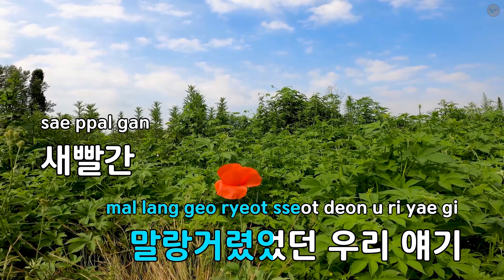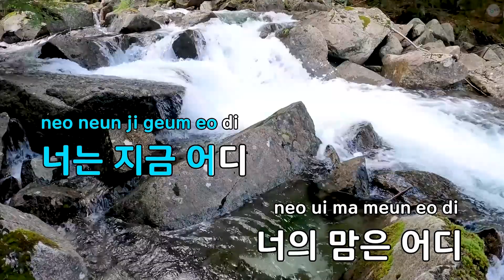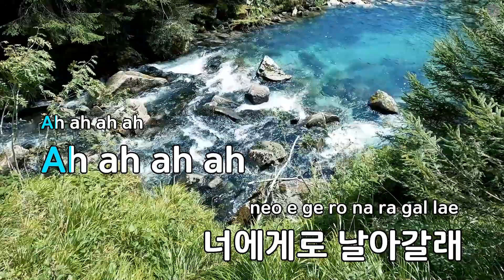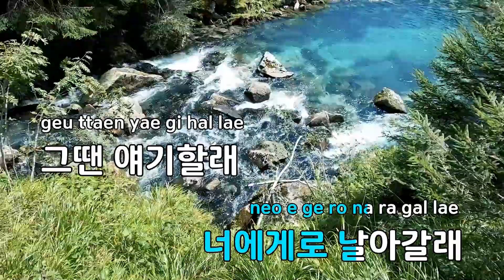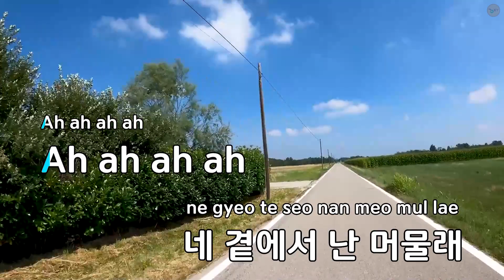날아갈래 - BROWN EYED GIRLS (KY.87713) / KY KARAOKE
"★ 곡 정보 ★
번호 : 87713
제목 : 날아갈래
가수 : BROWN EYED GIRLS
작사가 : 미료,김이나
작곡가 : 제아,이규현

Copyrightⓒkeumyoung